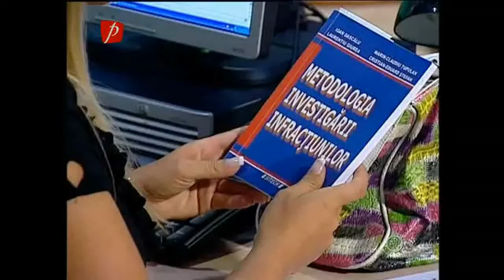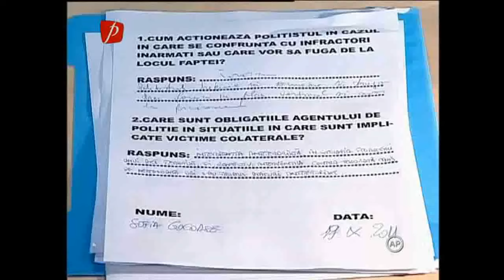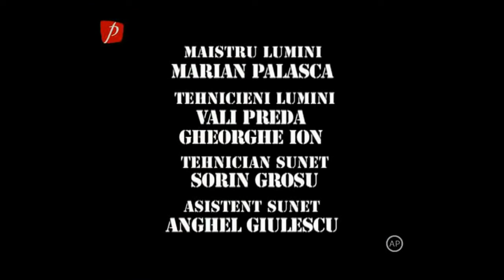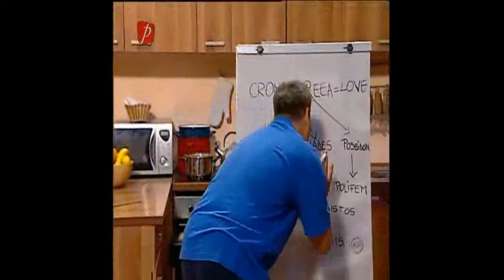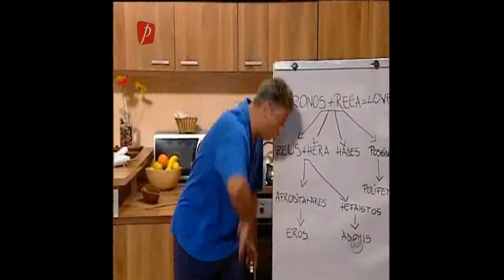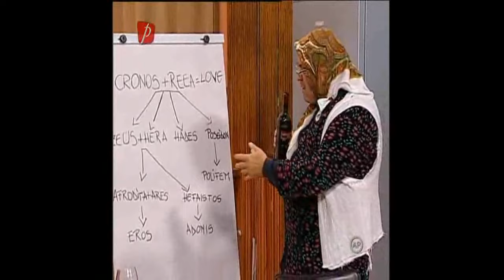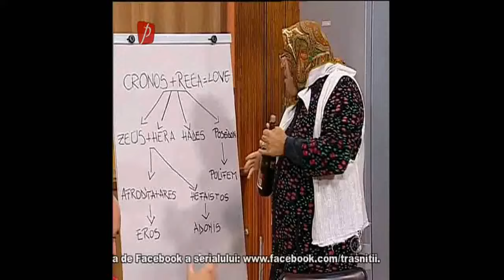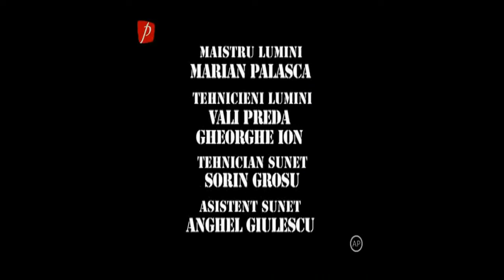Trasnitii MARATON Sezon 17 Episod 19,20,21